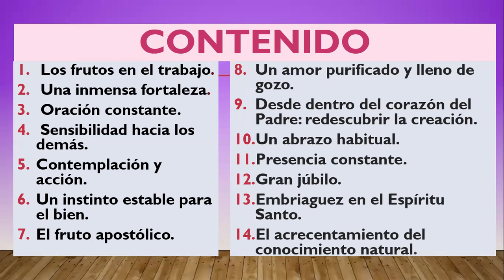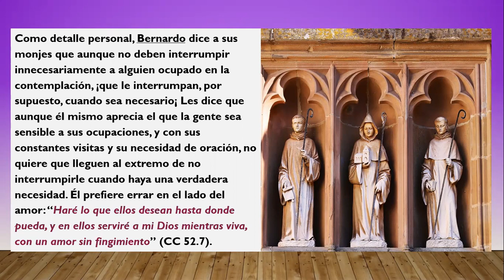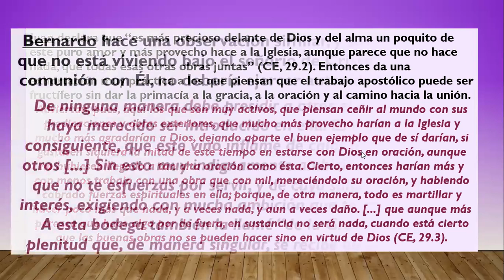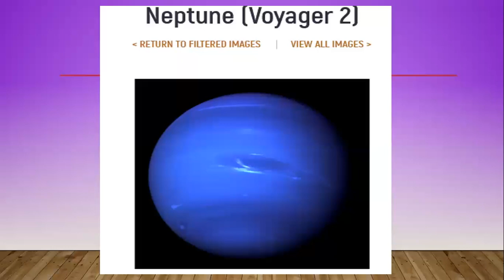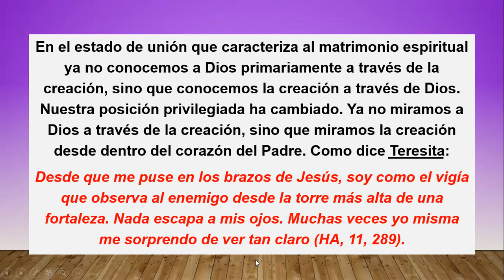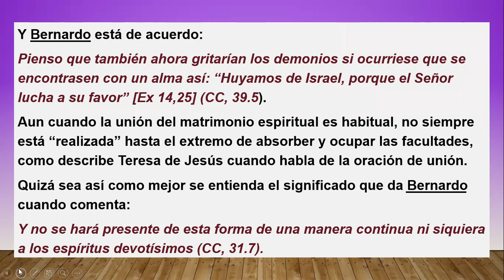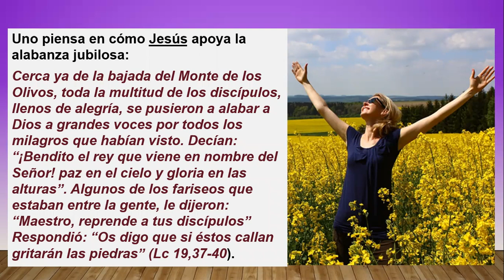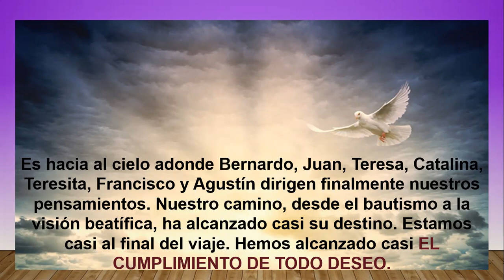25 FRUTOS DE LA UNION CON DIOS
Ultimo taller del año 2022 donde se ven los 14 frutos de la unión con Dios en esta tercera etapa de la vida espiritual que son:
Los frutos en el trabajo.
 Una inmensa fortaleza.
 Oración constante.
 Sensibilidad hacia los demás.
Contemplación y acción.
Un instinto estable para el bien.
El fruto apostólico.
Un amor purificado y lleno de gozo.
Desde dentro del corazón del Padre: redescubrir la creación.
Un abrazo habitual.
Presencia constante.
Gran júbilo.
Embriaguez en el Espíritu Santo.
El acrecentamiento del conocimiento natural.